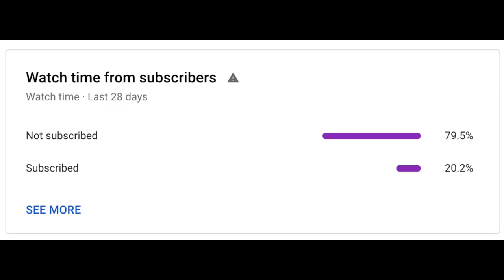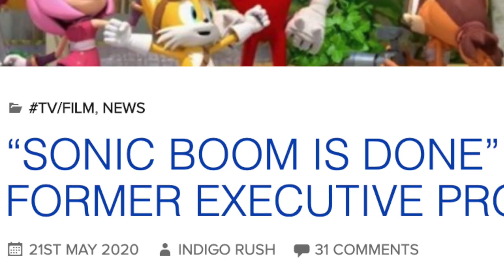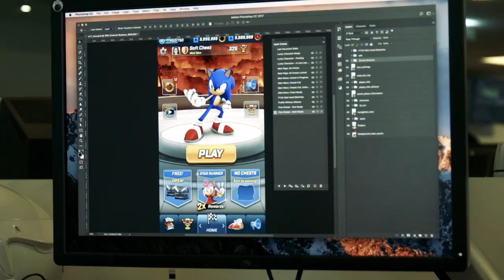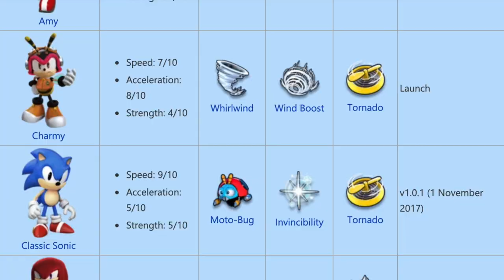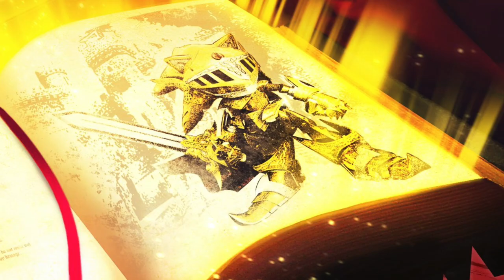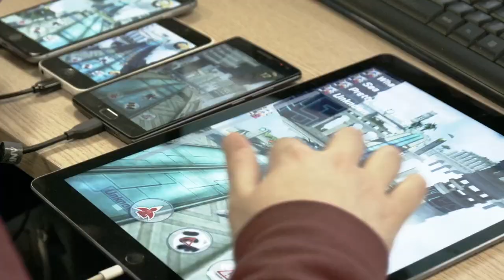The Best 2020 Sonic The Hedgehog Game - Sonic Forces: Speed Battle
2020 has been a strange year for Sonic The Hedgehog is I do say so for myself. The movie did great things, but things have been admittedly limited on the video game front, it’s been all mobile. But thankfully, Sonic Forces Speed Battle has managed to to keep the spirit of Sonic alive while the next main line title for the 30th anniversary is in the works. What makes it so special and how did this game come to be? Find out in this brand new video!

SpeedSuperSonic is a YouTube Channel centered around all things Sonic The Hedgehog. He is the creator of Sonic Merch Hunt and the Sonic Cafe series that have all grossed thousands of views. The future of sonic is often discussed along with Sonic Merchandise, Sonic The Hedgehog Movies, Cartoons, and Games. Join the SpeedSuperSonic family today for brand new Sonic The Hedgehog videos, every week!